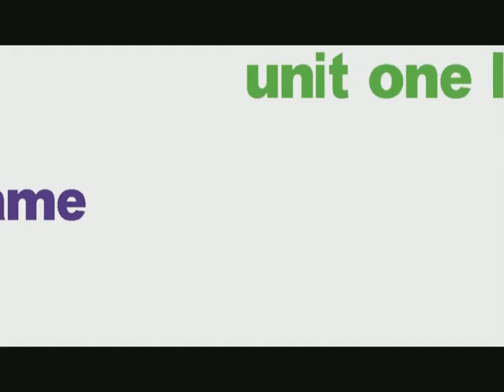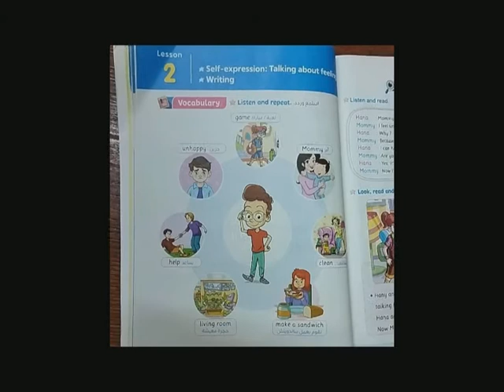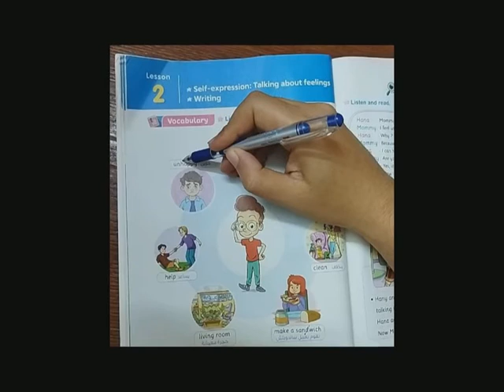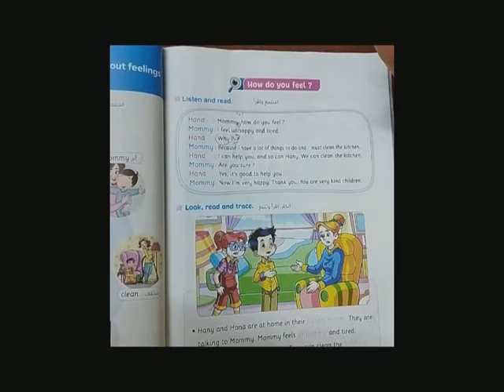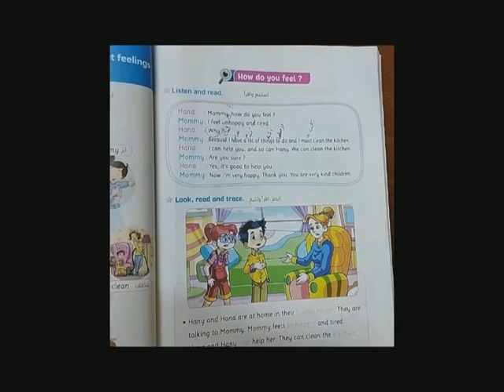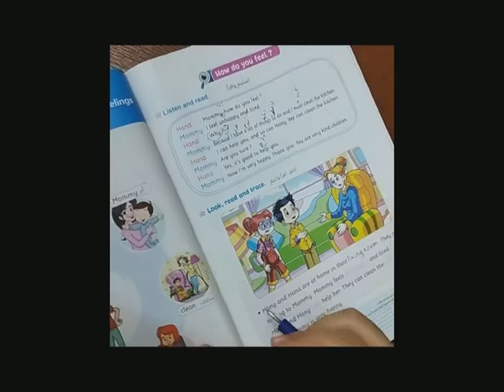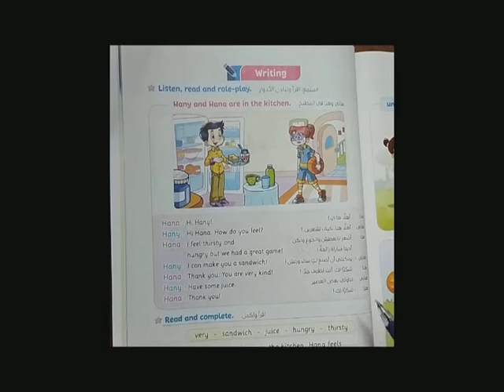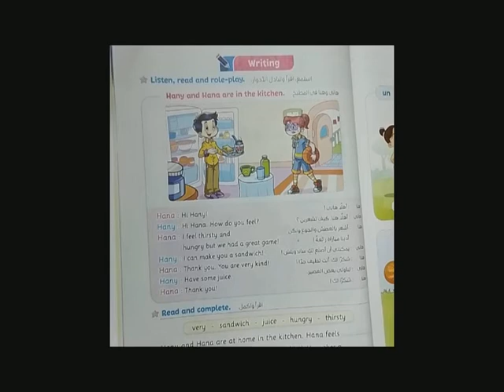شرح منهج connect 3 unit 1 الدرس الثاني || Lesson 2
شرح منهج connect 3 الوحدة الأولى الدرس الثاني || Lesson 2 unit one
رابط فديو الدرس الاول:

شرح منهج connect 3 الترم الاول|| study English with basem
هذا الفيديو هو شرح منهج كونكت للصف الثالث الابتدائي الترم الأول الوحدة الأولى الدرس الثاني